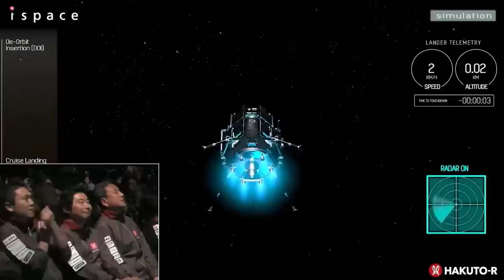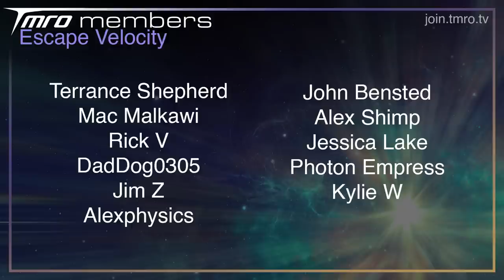Starbase is Healthier than we thought // Space News from TMRO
iSpace's HAKUTOR-R impacted the Moon, Starship's Chopsticks aren't dead, and Dali covers much more in this episode of TMRO Space News.

Thumbnail Image Credit: NSF - Chopsticks, SpaceX - Booster 7

🚀 neurostream

🚀 Terrance Shepherd
🚀 Mac Malkawi
🚀 Rick V
🚀 DadDog0305
🚀 Jim Z
🚀 Alejandro Alcantarilla
🚀 John Bensted
🚀 Alex Shimp
🚀 Jessica Lake
🚀 Photon Empress
🚀 Kylie Williams

00:00 // Intro
00:15 // iSpace Regolithobraked into the Moon

01:28 // Astra has a new second stage engine partner

02:35 // Vandenberg's Shuttle Home is now SpaceX's

04:38 // Thank you TMRO Citizens

05:10 // SpaceX didn't fry their Chopsticks